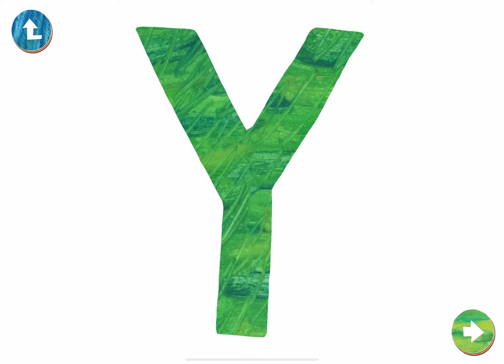Y alpabet Hungry Caterpillar|Boopanpankids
Learning letter Y alphabet with caterpillars.Learn Alphabet A to Z | ABC Preschool Book Learning Y for Yak Phonetics.

Learn the alphabet with Hungry Caterpillar